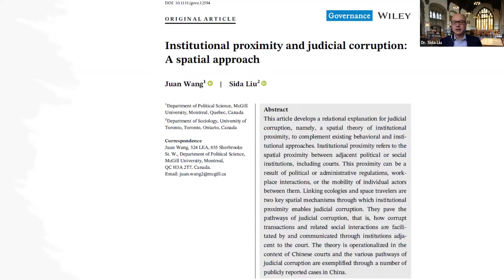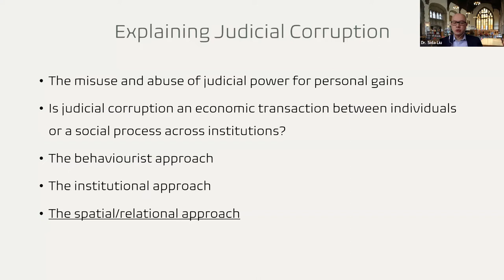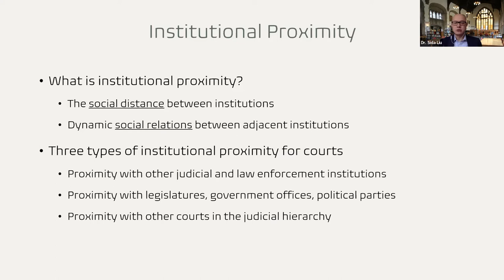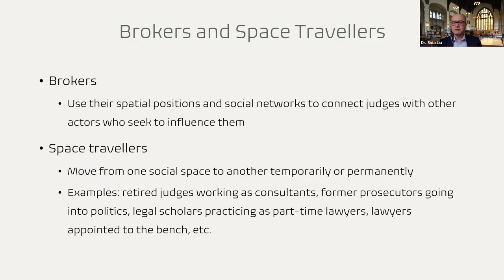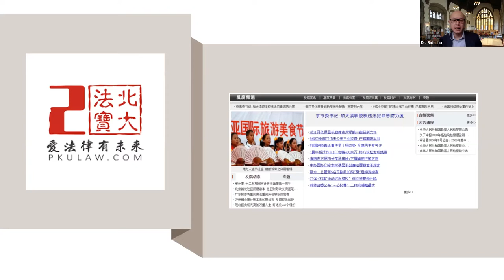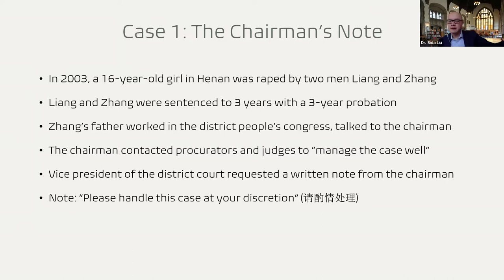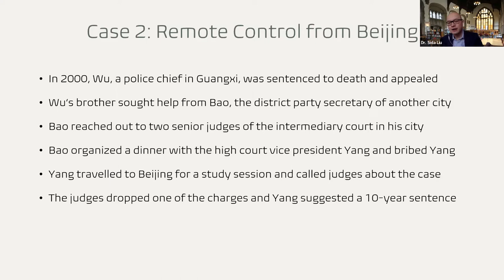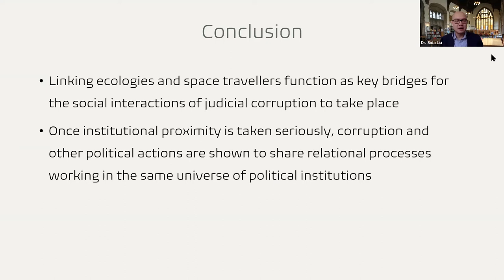Institutional Proximity and Judicial Corruption in China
This talk develops a relational explanation for judicial corruption, namely, a spatial theory of institutional proximity, to complement existing behavioral and institutional approaches. Institutional proximity refers to the spatial proximity between adjacent political or social institutions, including courts. This proximity can be a result of political or administrative regulations, workplace interactions, or the mobility of individual actors between them. Linking ecologies and space travelers are two key spatial mechanisms through which institutional proximity enables judicial corruption. They pave the pathways of judicial corruption, that is, how corrupt transactions and related social interactions are facilitated by and communicated through institutions adjacent to the court. The theory is operationalized in the context of Chinese courts and the various pathways of judicial corruption are exemplified through a number of publicly reported cases in China.

Speaker:
Dr. Sida Liu received his LL.B. degree from Peking University Law School and his Ph.D. in sociology from the University of Chicago. He joined the Department of Sociology at the University of Toronto in 2016 after teaching sociology and law at the University of Wisconsin-Madison. He holds a non-budgetary cross-appointment at the Faculty of Law. Dr. Liu’s research interests include the sociology of law, organizations and professions, criminal justice, globalization, and social theory. He has conducted extensive empirical research on China’s legal reform and legal profession, including the globalization of corporate law firms, the political mobilization of criminal defense lawyers, the feminization of judges, and the career mobility of law practitioners. His current project examines China’s influence on the legal professions in Hong Kong and Taiwan. In addition to his empirical work, Professor Liu also writes on sociolegal theory and general social theory, particularly theories of social space and social process following the tradition of Georg Simmel and the Chicago School of sociology.

Discussants:
Xin He is a professor of law at the University of Hong Kong. He studies China’s legal systems from a socio-legal perspective. His recent monograph Divorces in China: Institutional Constraints and Gendered Outcomes was published by NYU Press in 2021 (one can enjoy a 40 percent author discount with the code “AU1916”). He also published a Chinese book《街头的研究者：法律与社会科学笔记》(The Researcher in the Street)(Peking University Press 2021). An avid Pingpong player, he was the champion (men’s single) of the Central and Western District of his age group in 2019.

Benjamin Chen is an interdisciplinary legal researcher interested in regulatory and judicial institutions. His current research examines the scope for consequentialist reasoning in law, the diffusion of policy through the courts, and the impact of artificial intelligence on justice and its administration. Benjamin graduated with a J.D., Order of the Coif, from the University of California, Berkeley in 2017 where he also received his Ph.D in Jurisprudence and Social Policy. He is admitted to practice in the State of California. In addition to his legal qualifications, Benjamin holds a M.A. in Philosophy from University College London, a M.S. in Applied Mathematics from the Ecole Polytechnique, and a B.A. in Economics from the University of Chicago with a minor in Romance Languages and Literatures.

Chair:
Dr. Angela Zhang, Director of the Centre for Chinese Law at the University of Hong Kong

The Centre for Chinese Law at the University of Hong Kong promotes legal scholarship with the aim to develop a deeper understanding of China and facilitate dialogue between East and West.